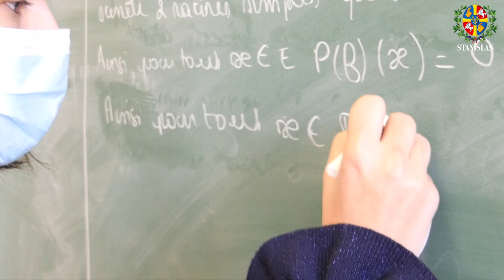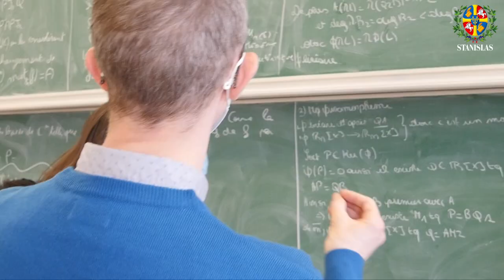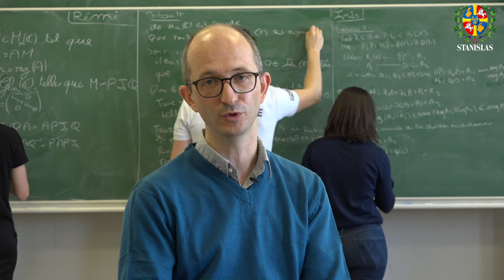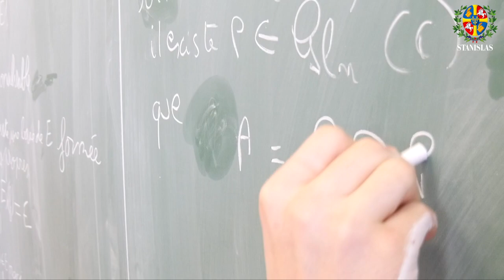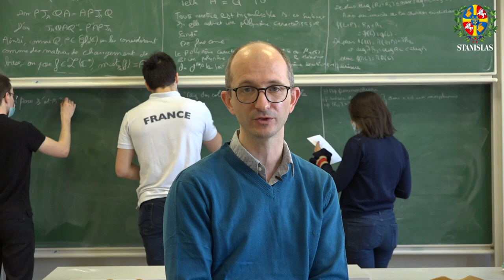Qu'est ce qu'une Khôlle en prépa de Stanislas ?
Exercice phare en prépa, elle peut être redoutée par les élèves. En quoi consiste t'elle réellement et comment ça se passe à Stan ?